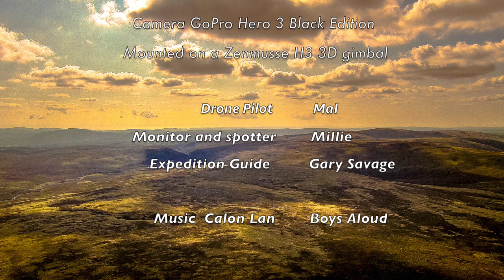Llyn y Fan Fach HeliMal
The Escarpments and Lake at Carmarthenshire Fan